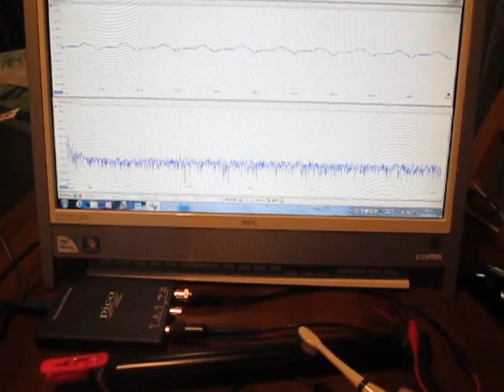超音波テスター Ultrasonic tester （超音波システム研究所 Ultrasonic-labo）